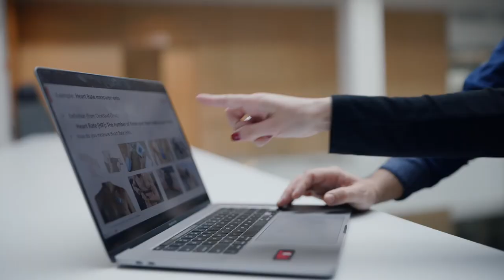The Data Sciences Institute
The Data Sciences Institute (DSI) within global Research & Development harnesses the power of data, digital and technology to bring our medicines to patients faster. Learn about DSI's efforts to build an integrated clinical data pipeline. Interested in joining Takeda in these efforts?